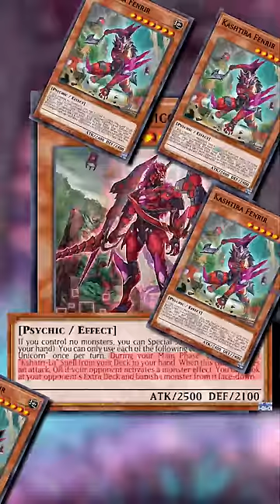WHY ARE PEOPLE PLAYING THIS TERRIBLE CARD FROM 2002?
It's complicated.